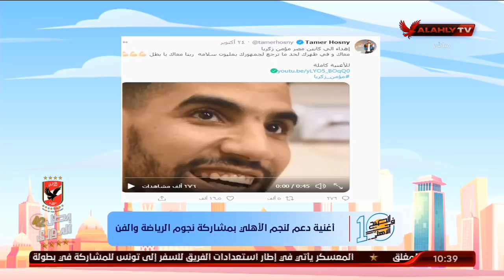أغنية دعم لنجم الأهلي "مؤمن زكريا" بمشاركة نجوم الرياضة والفن | 10 الصبح في الأهلي